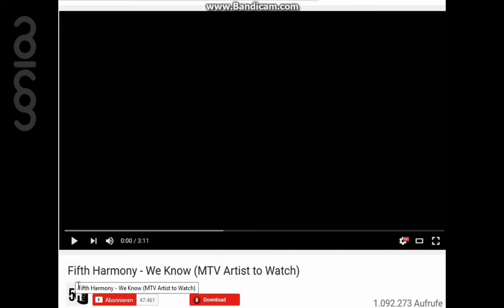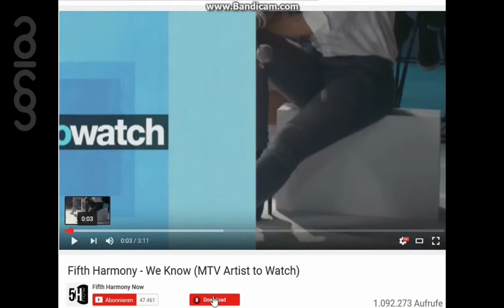noicon | nv542 Die Markierung gleich zu Beginn